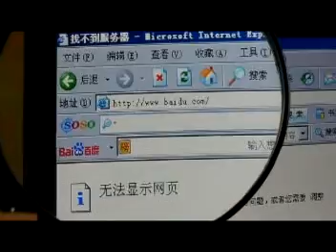NOTICIERO EN LINEA 271011